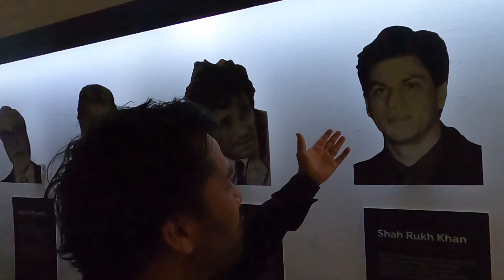First Impression of CROATIA | Split| Travel Vlog| Mithilesh Muley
This video I have shown my first impressions of Croatian people and culture. The video is filmed in split city in Dalmatian region. I hope you like it. Please let me know your feedback in the comments section.